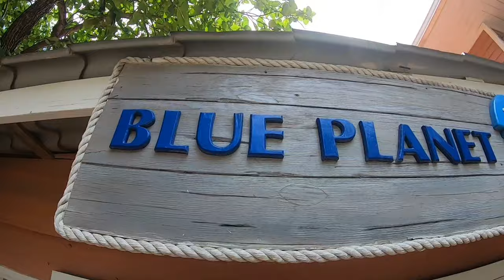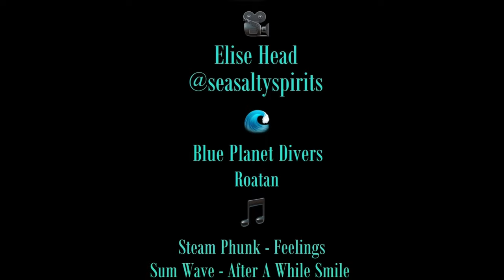Roatan Seamounts with a very friendly shark and dolphins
Perfect flat conditions meant a trip to the seamounts!
These underwater mountains rise between Roatan and Cayos Cochinos forming peaks at around 60 ft in depth. These beautiful reefs are located about 19 miles off the west coast of Roatan and took us about 45 minutes to reach by boat.
We were almost instantly greeted by this very friendly nurse shark, who stuck around with us for the entirety of our dive. Also spotting a balloonfish, whitespotted filefish, honeycomb cowfish, a juvenile spotted trunkfish (pea), large schools of black dugons, groupers, a warty jellyfish and an extra special visit from a pod of bottlenose dolphins on our trip back.

17th July 2020
Roatan Honduras